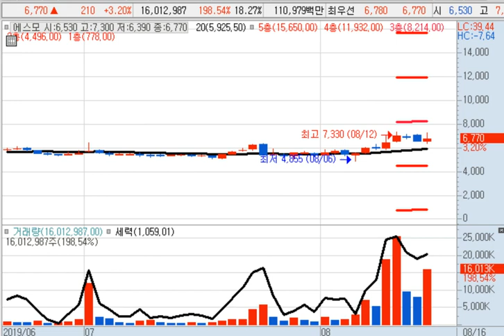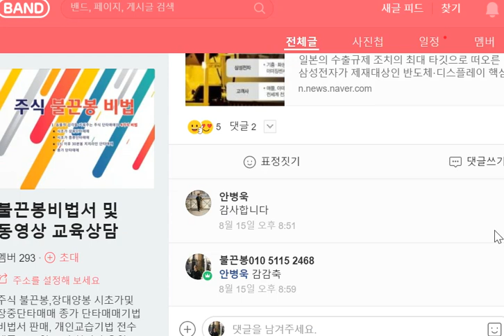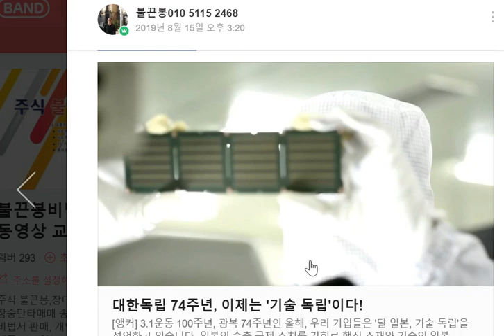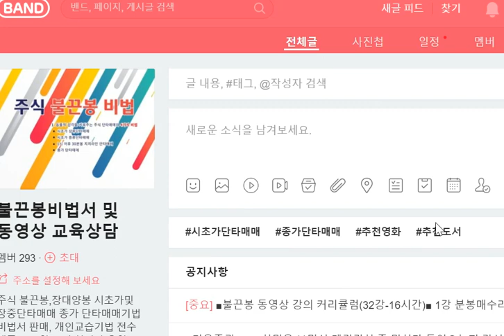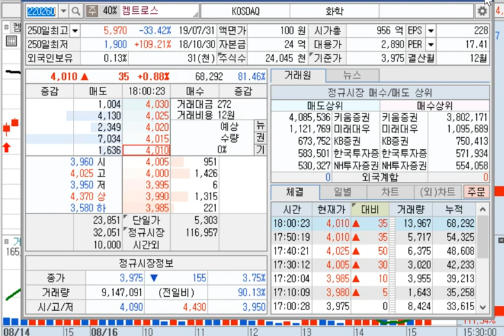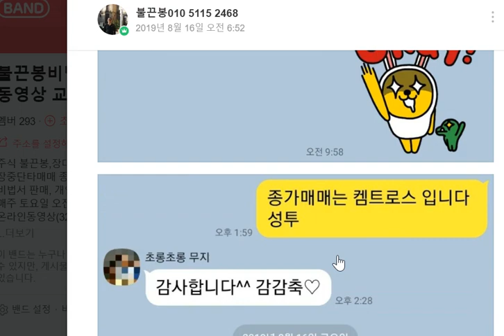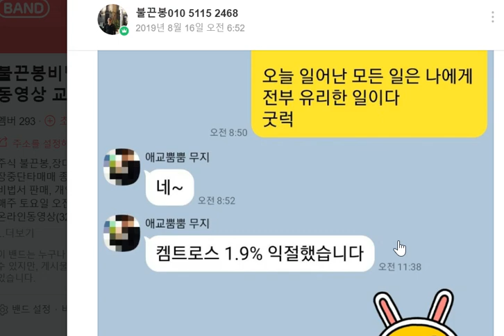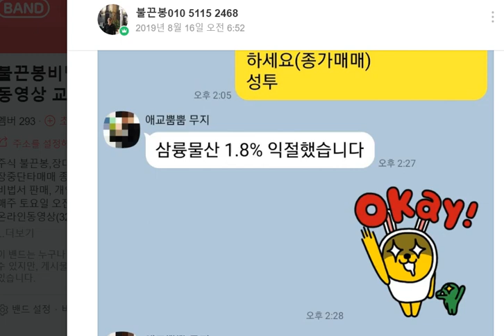[불끈봉 단타] 고려시멘트 켐트로스 삼륭물산 수익 및 국산화수혜주(켐트로스 삼륭물산 동진세미켐 솔브레인 후성) 수산주(CJ씨푸드사조오양) 석탄재,ASF(백광소재) 관심 가져 보세요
[불끈봉 단타]  고려시멘트 켐트로스 삼륭물산 수익 및 국산화수혜주(켐트로스 삼륭물산 동진세미켐 솔브레인 후성) 수산주(CJ씨푸드 사조오양) 석탄재,ASF(백광소재) 관심 가져 보세요!

■[불끈봉 단타] 소름 돋는 매매기법을 배울 수 있는 불끈봉 공부 하는 4가지 방법

1.불끈봉비법서. 330,000원

2.동영상온라인강의(32강-16시간) 2개월 회원신청 3,000,000원
3. ■불끈봉 매수타점 정확히 공부하는법

불끈봉비법서 + 불끈봉동영상(32강-16시간) + 1회 1:1과외(2시간) + 4개월 카톡티칭(종목 매수타점)

4. 1:1개인교습(문하생)(매수/매도 신호서치시스템)

불끈봉을 전문적으로 트레이딩 할 수 있는 시스템까지도 배워 감각적으로 매매 하는 것이 아니라 기계적 신호에 의한 퀀트투자 매수/매도 시점을 전수 받을 수 있는 자격을 갖춘 분

감사합니다.